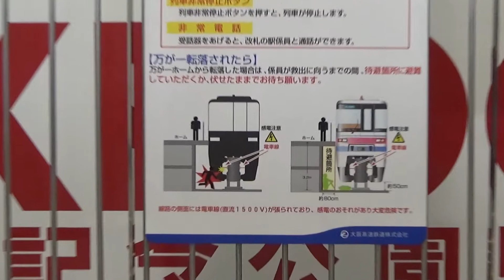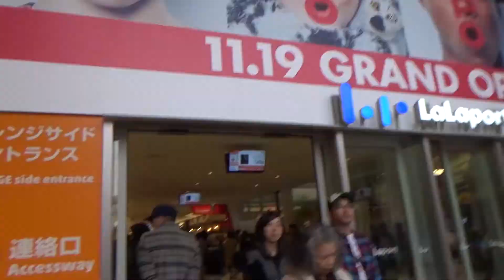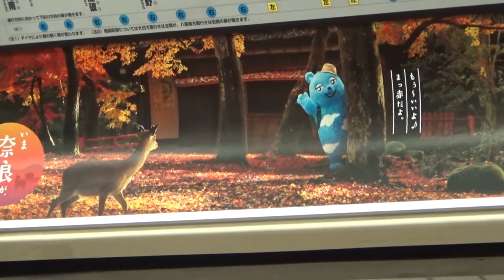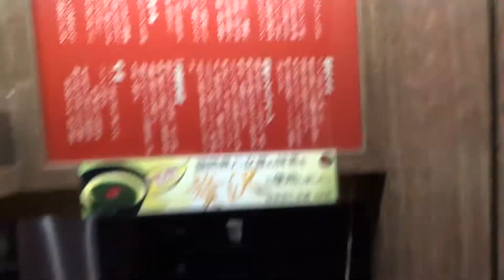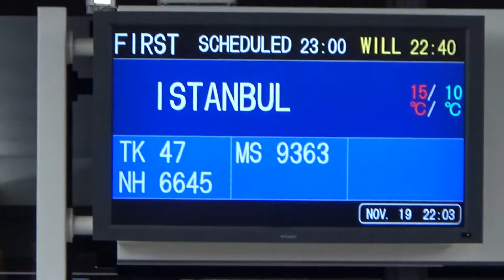JAPAN VLOG #12 - LAST DAY IN JAPAN!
Sadly all good things must come to an end. Thanks Japan, you were amazing!